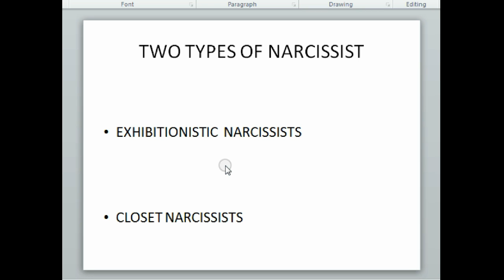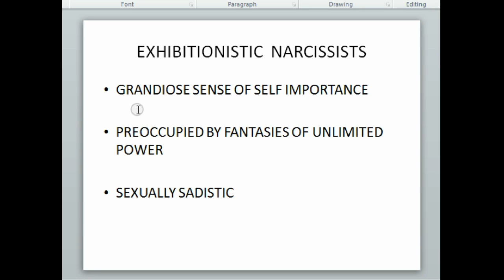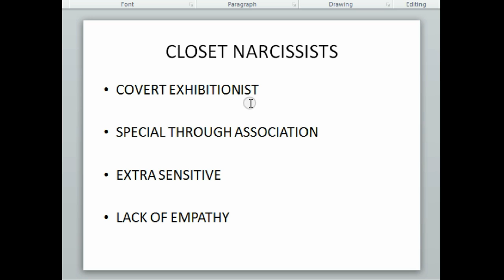Narcissism-Part 2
Two types of Narcissism and descriptions!!